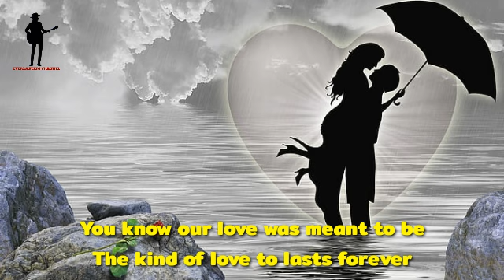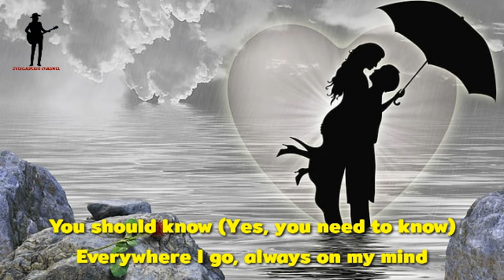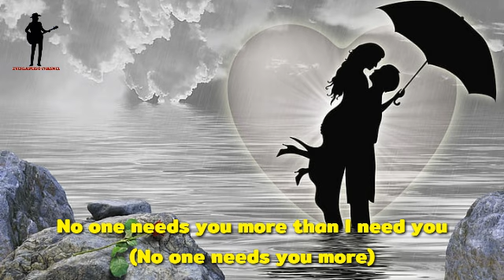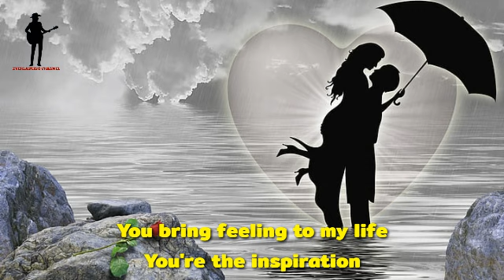Chicago - You're The Inspiration